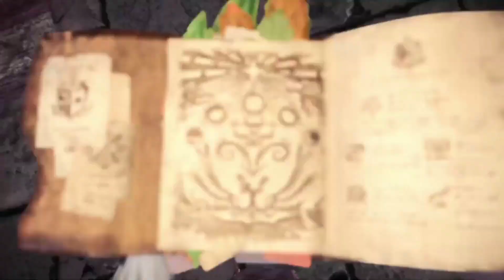Monster Hunter World Iceborne - Icebow Silver rath bowset vs Odogaron 2 Players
Helping some friends on Monster Hunter World Iceborne